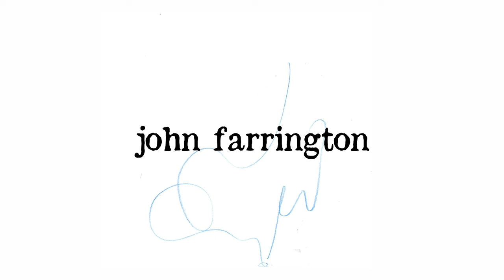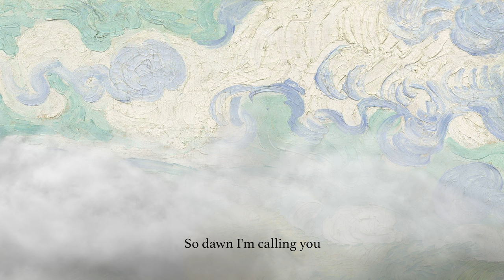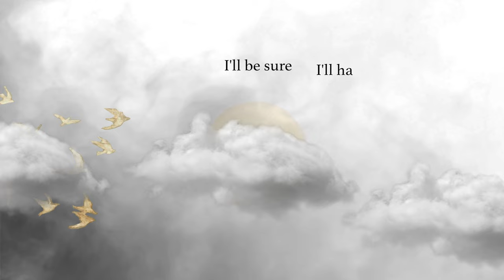John Farrington - When the Night (Official Lyric Video)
Editing and Animation: Joy Kennedy
Artwork: Peter Farrington

Musicians: John Farrington (piano, vocals), Sam Mainard (drums), Antonia Williams (violin), Rachel Dover (viola), Andrew Watts (cello) & Rachael Langtree (backing vocals)
Producer: Enrique Verdaguer
Writer: John Farrington

When the night has caught me
Under arrest,
I am enthralled
I am helpless

See the light has sunk
The darkness holds a greater pull
And in it’s beauty

So dawn I’m calling you
I’m willing you to rise

When the night has passed me
I’ll lift my hand to say goodbye
And I won’t look back

If the morning comes
Won’t you come quickly

When the night is over
I’ll be home
And I’ll be whole
I’ll be bolder

When the night has broken
I’ll be hopeful
I’ll be sure
I’ll have chosen
I’ll have begun